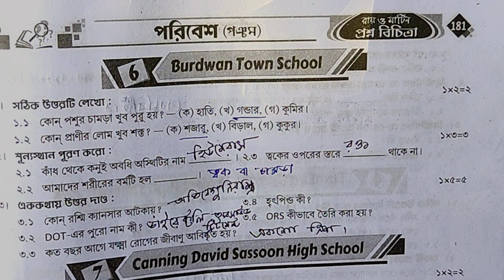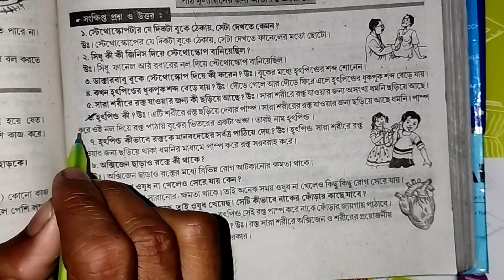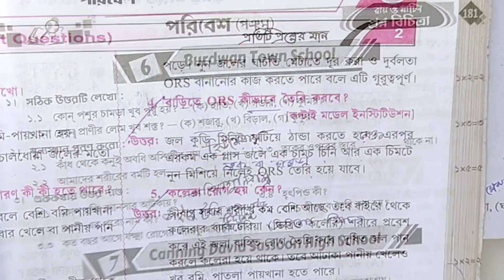ray martin question bank class 5 Poribesh 2023//পঞ্চম শ্রেণী পরিবেশ সাজেশন প্রশ্ন উত্তর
Your quaries.
ray martin question bank class 5 Poribesh2023
class 5 ray o martin Poribesh  1st summative
Burdwan Town school
Class 5 first unit test
First unit test suggestion